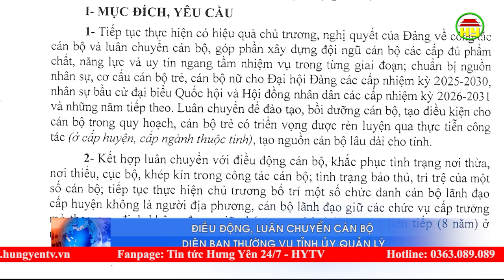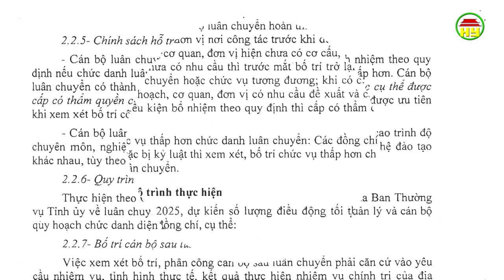Điều động, luân chuyển cán bộ diện Ban Thường vụ Tỉnh ủy quản lý